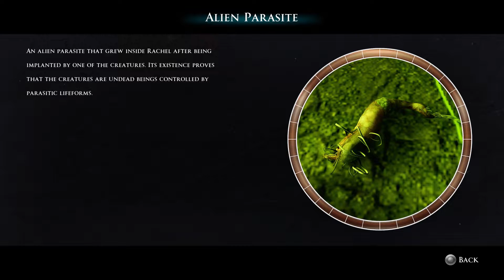SAVING EVERYONE | House of Ashes: Ending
It's time. Time to go back and fix... my one and only mistake. Might as well alter a few things while I'm at it.